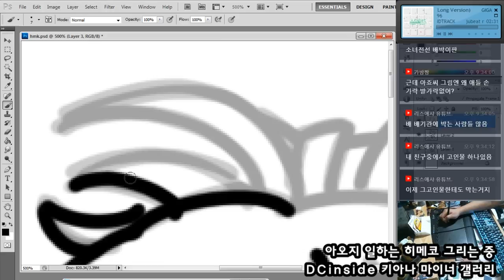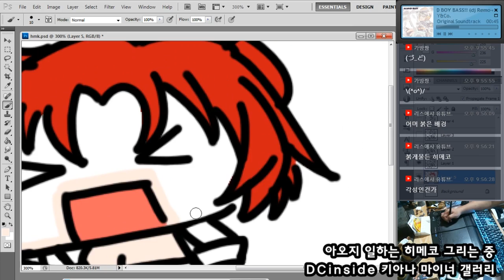[세세렌] 붕괴3rd 그림 - 히메코 / 崩坏3rdお絵かき - 姫子 [18 04 12 Speed X8]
뛰어난 광부